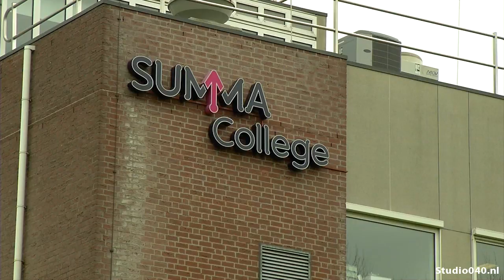Summa-studenten bouwen robot en gaan naar WK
Vijf studenten van het Summa College mogen naar het WK voor robots.